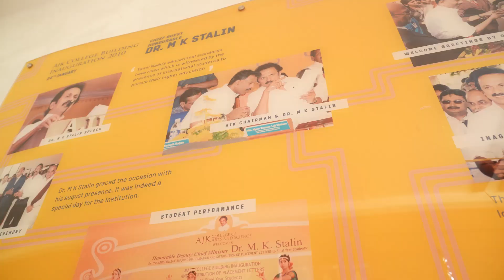Leading the Way in Tamil Nadu's Nan Mudhalvan Rankings |AJK College of Arts and Science | Autonomous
AJK College of Arts and Science, Coimbatore (Autonomous), continues to set the standard for academic excellence and student success. As an A+ accredited institution by NAAC, AJK College is proud to announce its remarkable achievement in the Nan Mudhalvan Tamil Nadu Ranking for Placement (நான் முதல்வன் உலகை வெல்லும் இளைய தமிழகம்).
Through the collaborative efforts of our dedicated faculty, staff, and strategic partnerships, AJK College has secured the prestigious 1st place in four districts: Coimbatore, Tiruppur, Nilgiris, and Erode. Furthermore, we have achieved an impressive 4th place ranking across the entire state of Tamil Nadu out of 766 participating colleges. This accolade underscores our unwavering commitment to providing top-tier education and exceptional placement opportunities for our students

AJKCAS - An educational institution with NAAC A+ Grade & world  class facilities.
* 900+ placement offers this year and counting
* 17+ Years of Achieving Excellence